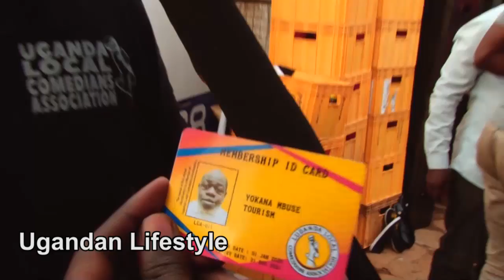KYEWUNYISA. Kapere ne Sebabbi alondedwa kubwa minister of Tourism olw'enfanana yabwe.